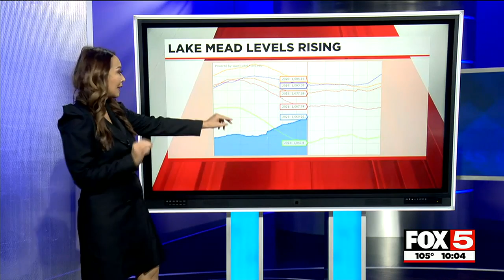Lake Mead-size water losses across Colorado River Basin, UCLA study says